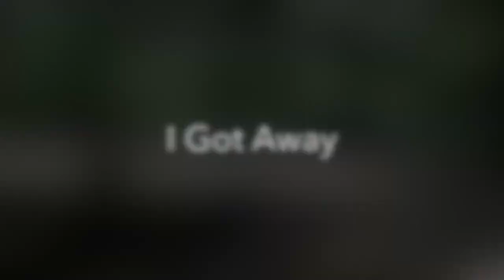Matt Venturella - Pd 1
This video is about Matt Venturella